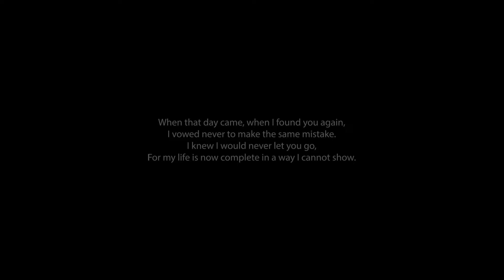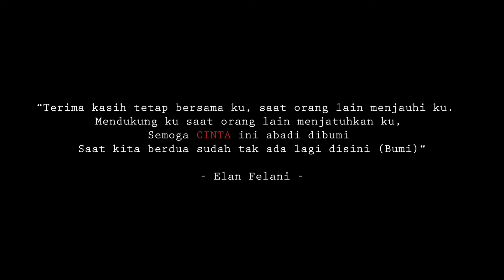Manda Ellan - Prewedding Video Cinematic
Prewedding Manda & Ellan.